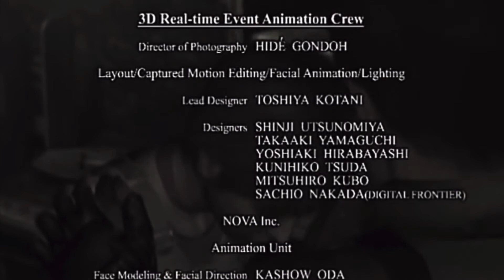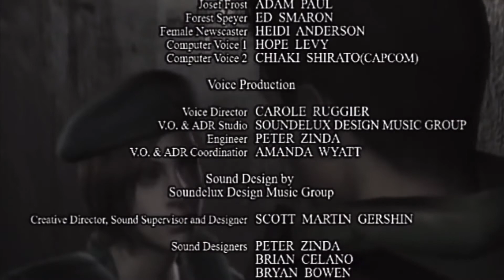【BIO:Re】DorA KAJIYAN＆Mr.Blueが探索する バイオリマスター その14（Final)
KAJIYANとMr.Blueが実況するバイオリマスターPt14になります。
ついに今回のパートで最終回！裏切り者のウェスカーは倒れ、爆破装置が起動し、後は脱出するのみ。どうやらヘリポートがあるようで上空のブラッドに合図を送るが・・・？
ぜひお楽しみくださいまし！

チームDevil or Angel 専用Twitterアカウント